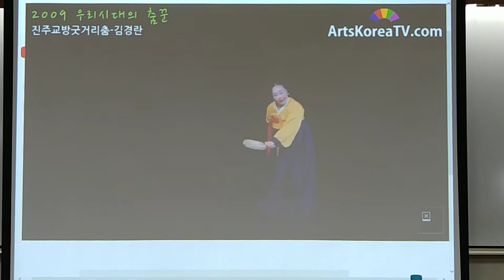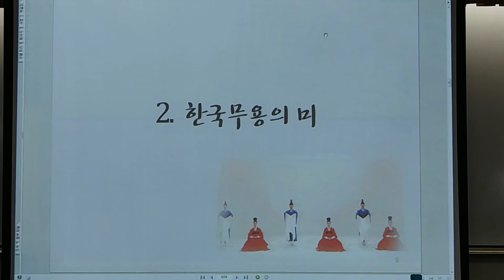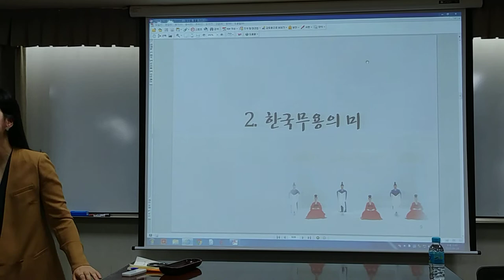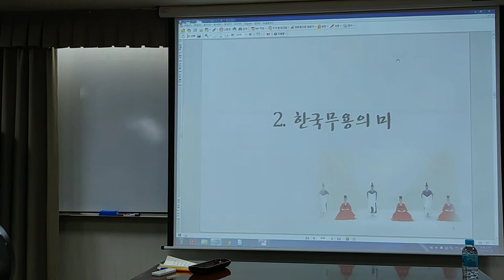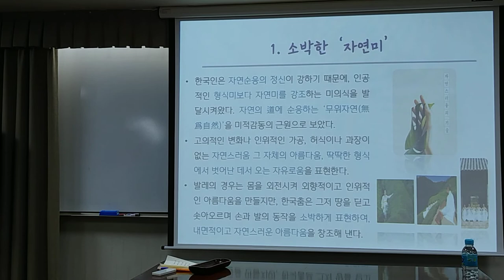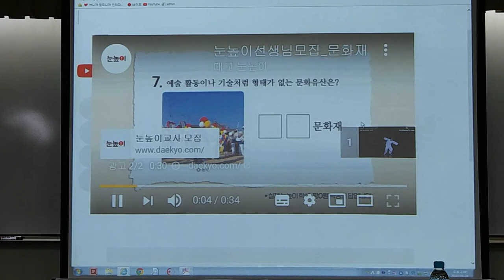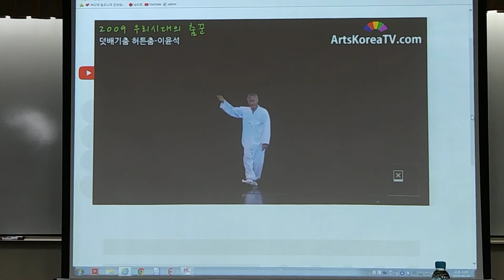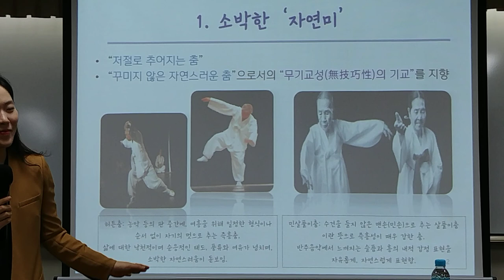56회(목)_인문학으로 만나는 한국무용_3강(2)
* 제3강(2) : 한국무용과 미학 - 한국무용의 미학을 음미하다

* 강사 : 박혜연 (서울대 연구교수 한국무용가)

* 주교재 : 『한국무용의 미학』, 정병호 지음, 집문당 펴냄(2004)
 『한국의 전통춤』, 정병호 지음, 집문당 펴냄(1999)

* 강좌소개 :  인문학이란 인간과 관련된 근원적인 문제, 사상, 문화 등을 연구하는 학문 분야이다. 한국무용은 인간과 자연에 대한 근원적인 물음에서 출발한 문화예술로서, 그 자체로 인문학적 특성을 지닌다. 특히 한국무용은 발생학적 맥락상 한국의 역사, 철학, 종교학, 문학, 예술학 등의 인문학과 깊이 맞닿아 있어, 이들을 통해 한국무용을 깊이 이해할 수 있게 된다. 본 강좌에서는 한국무용과 관련된 다양한 인문학을 통해 한국무용에 대한 통찰과 안목을 형성하고, 나아가 우리 삶속에서 한국무용을 향유할 수 있는 기반을 마련하는데 목적이 있다.